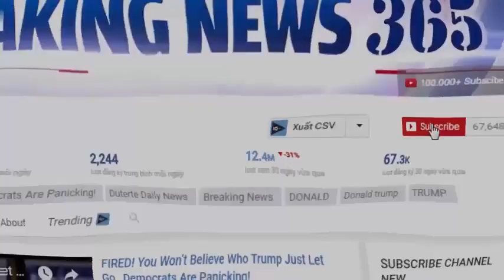WHOA! Last Person EVER Just Defended President Trump’s Mental Health…. HOLY HELL!